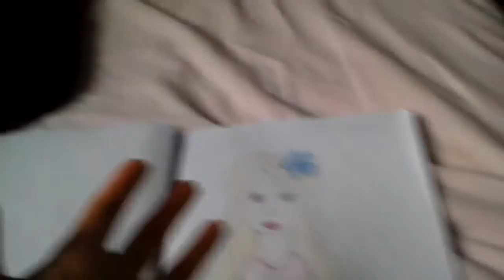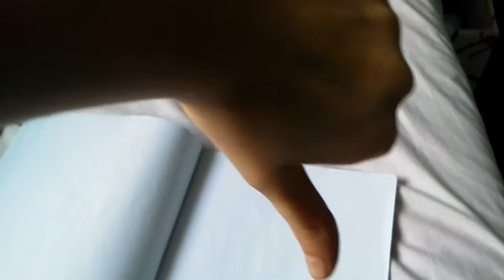Fashion designs 1 Teenie 989 rocks!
Lol I love teenie 989 I created these designs all on my own and they took me ages to perfect...